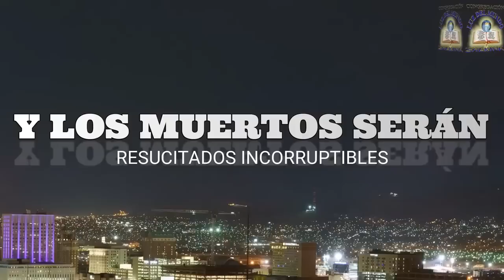🔴A LA FINAL TROMPETA #261 JESUS EN LOS LIBROS DE LA BIBLIA